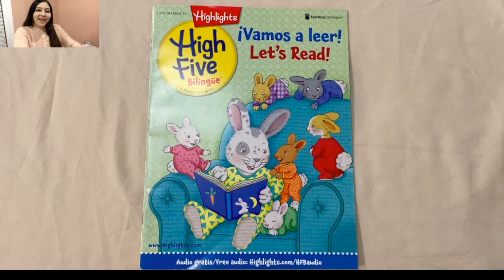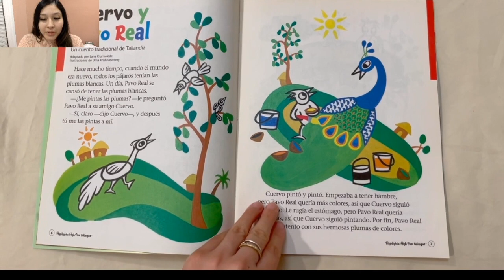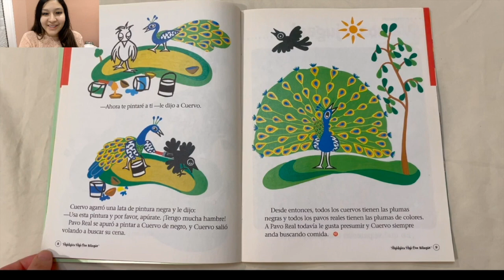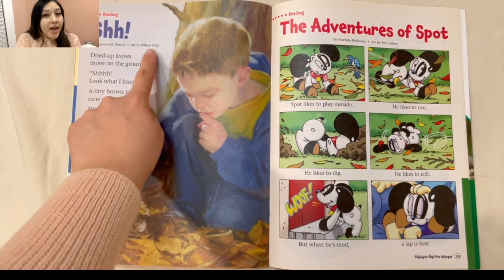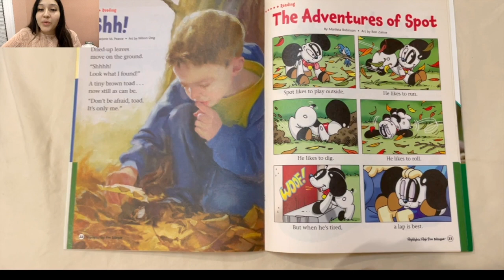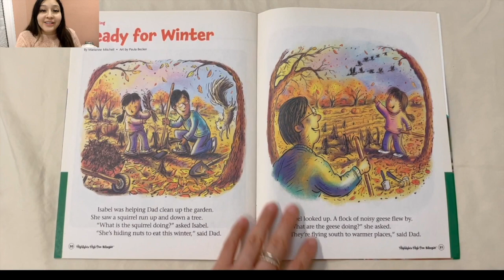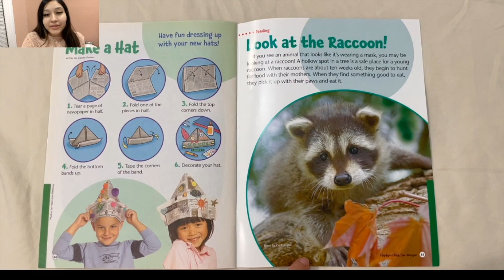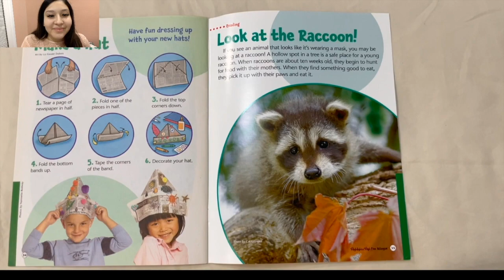Highlights Vamos A Leer/Lets Read